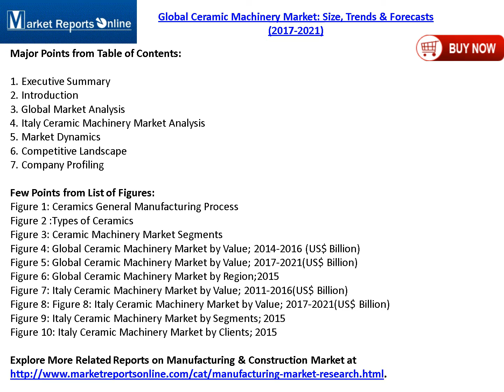2017 2021 Global Ceramic Machinery Market Size, Trends and Forecast Reports Report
Latest report on Ceramic Machinery Industry of 58 pages now added by a leading business intelligence provider to MarketReportsOnline.com database.

The report entitled “Global Ceramic Machinery Market: Size, Trends & Forecasts (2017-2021)”, provides analysis of the global ceramic machinery market, with detailed analysis of market size and growth of the industry. The report also includes a detailed analysis of the ceramic machinery market of Italy, including market by value, by segments, etc.Complete report available